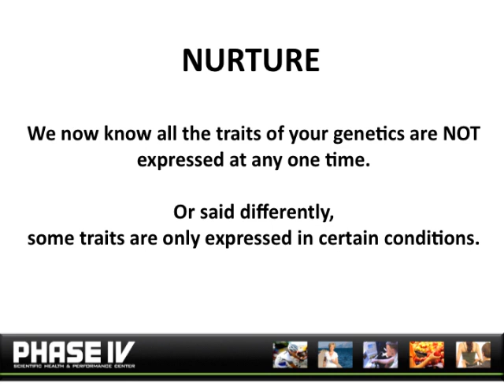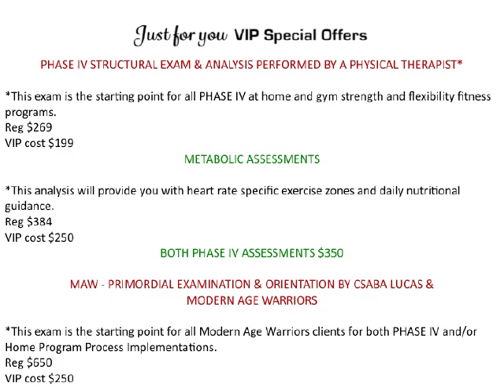YOUR STRONGEST YEARS ARE AHEAD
PHASE IV Lecture Series is Back!
At this lecture you learned:
Anthropology studies show us that we are genetically tied to the past.

Our distant relatives were capable of running longer, jumping farther, and lifting extraordinary weights in their effort to survive the conditions of their environment.

The secret to living longer and better lives may be intrinsically bound to the study of the natural world. Our ability to incorporate changes in our current lifestyle is a form of survival.

Regardless of your family health history, your life long health script has not been written.

We now know your genes only react to your lifestyle; they are not a blue print for a predetermined life.

Regardless of your family health history, it’s your lifestyle that determines if your genetics will serve you well, or not.

By patterning your activity level and diet around a more natural cycle you will find yourself closer to your genetic potential.